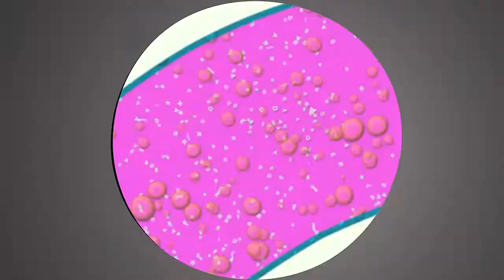FIZZ, BOOM, READ at the QAC Library this Summer!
Summer reading packets for babies through teens are available at the Centreville and Kent Island Branches of Queen Anne's County Library from June 16 through July 31. Each packet features recommended books, a reading log, and a program guide. Free events at the libraries this summer include story times, book clubs, science experiments, a zoo visit, jugglers, parties, and more! Elementary students can enter drawings for science kits, LEGO kits, Goldie Blocks, Maryland Science Center passes, and Orioles tickets. Teens can win iTunes and Amazon gift cards or a grand prize iPod Nano. Babies through pre-schoolers will receive a coupon to exchange for a free sensory ball. Events, prizes, and BOOKS! Come "Fizz, Boom, Read" at Queen Anne's County Library this summer!